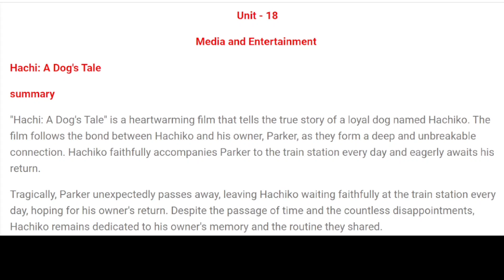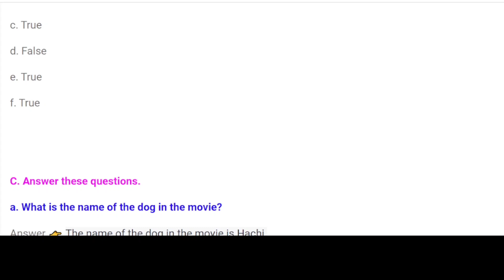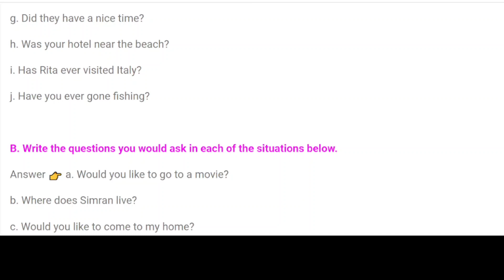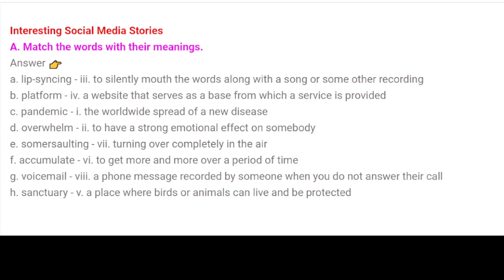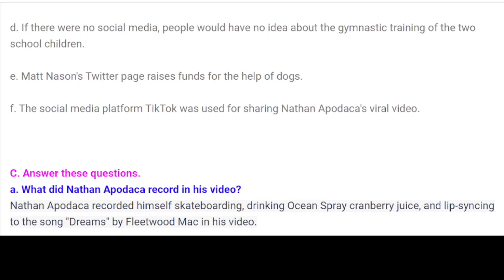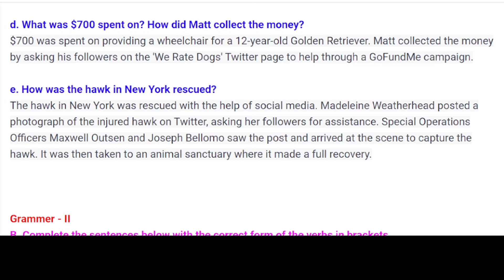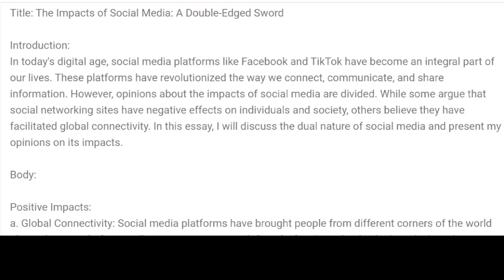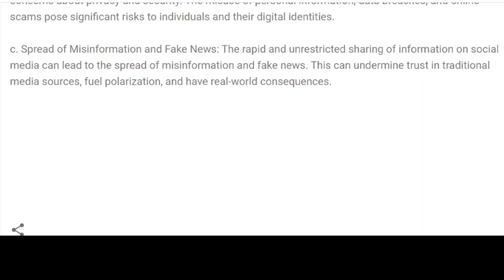Class 10 English Guide | Unit - 18 Media and Entertainment guide | SEE english